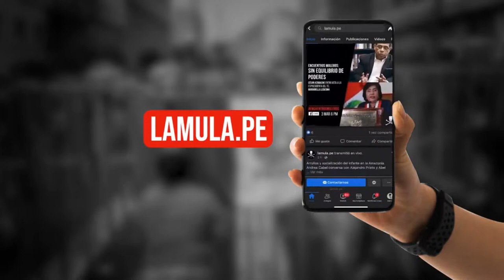Al Filo | Entrevista a Marisol Perez Tello: "El Rolex es una falta de respeto"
¿Hay lugar para el centro?
Javier Torres conversa con Marisol Perez Tello, exministra de Justicia y cofundadora del nuevo partido "Lo Justo".

04:20 | "El Rolex de Boluarte es una falta de respeto en un país con tantas necesidades".
Al Filo llega gracias a httsp://yachay.lat